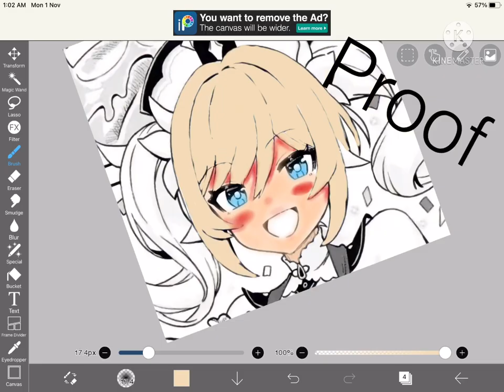I coloured Genshin manga cause i didn’t wanna read it. Ep. 1